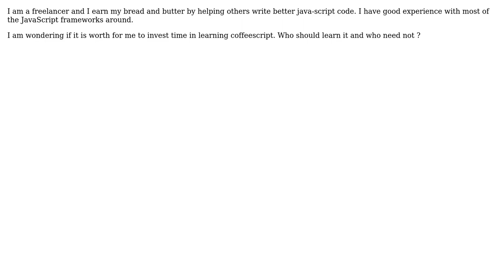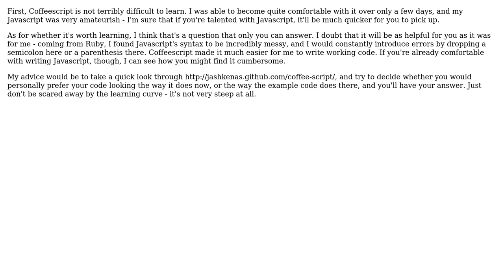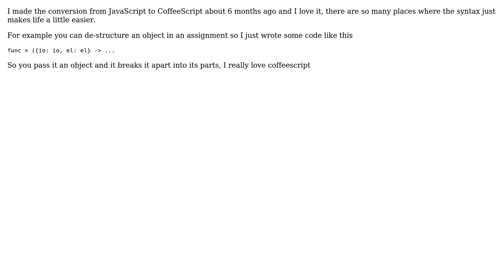Software Engineering: Should I invest time learning Coffeescript? (4 Solutions!!)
Software Engineering: Should I invest time learning Coffeescript?

With thanks & praise to God, and with thanks to the many people who have made this project possible! | Content (except music & images) licensed under CC BY-SA | Music | Images & others | With thanks to user Zachary K user Trevor Burnham user PreciousBodilyFluids user Luis user Eastern Monk and the Stack Exchange Network Trademarks are property of their respective owners. You are responsible for your own actions.